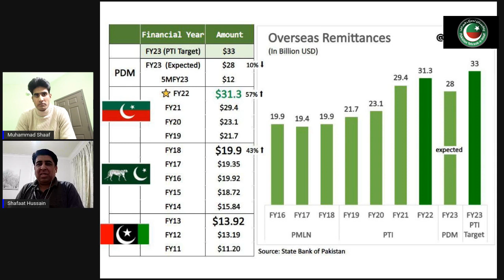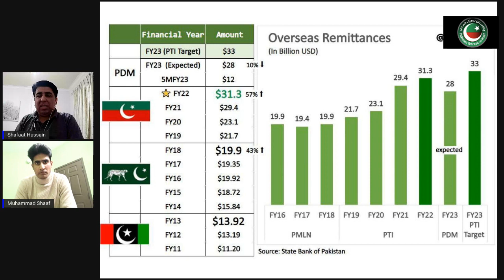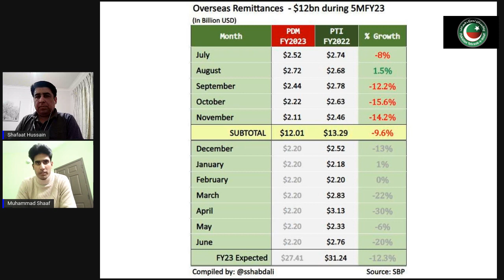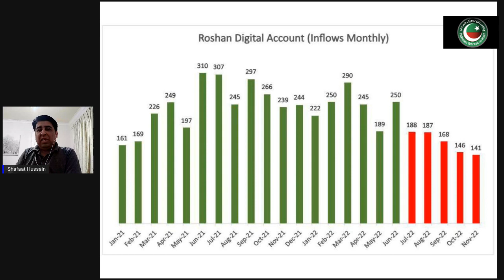Remittance effect on Economy with Mohammad Shaaf & Shafaat Hussain | PTI Official YouTube Channel